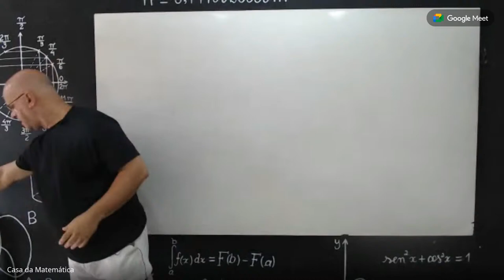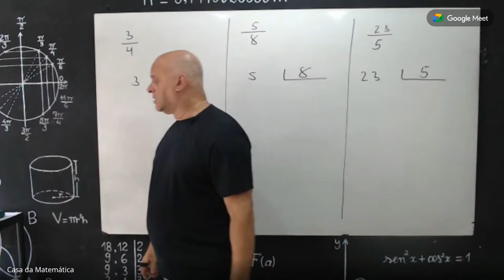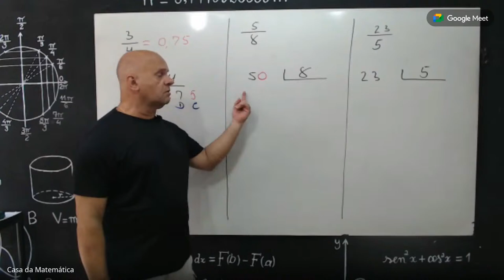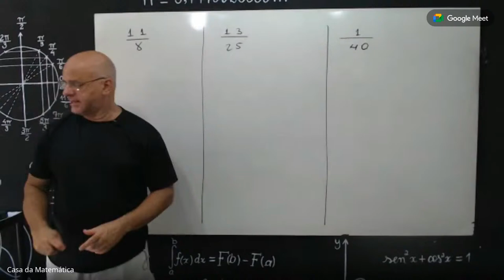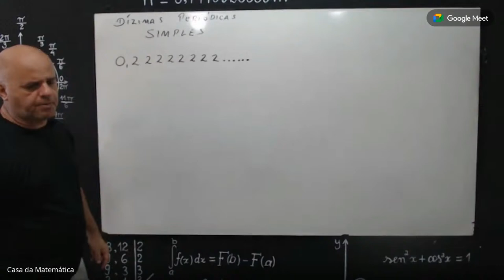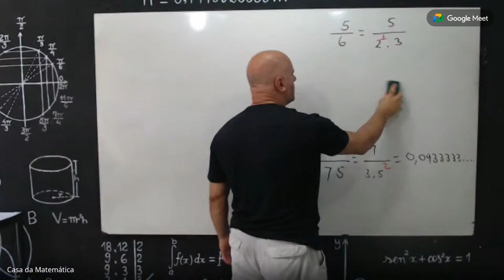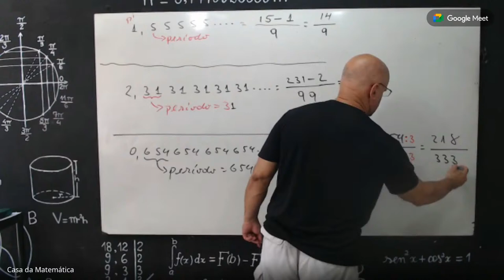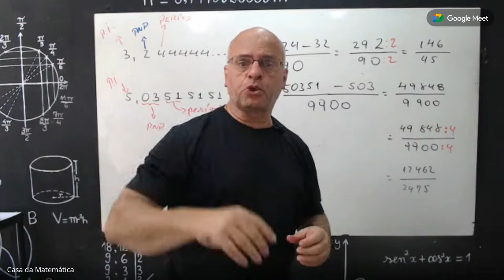Frações (Aula 2)